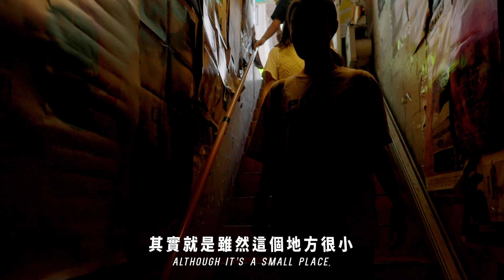教育部青年發展署｜〈感動地圖〉成果宣傳影片｜精華版｜2022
# 此影片版權為教育部青年發展署所有 #

CLIENT&PRESENTED by｜
教育部青年發展署／The Youth Development Administration, Ministry of Education

承辦｜天翌管理顧問有限公司

影像與文案企劃／製作團隊 ｜ 黑洞計畫有限公司  PROJECT INFINITY STUDIOS

CREW
｜導演／畢佳翰｜
｜攝影／孫晨馥｜
｜交通協力／童秝芳｜
｜剪輯／STEVEN BRITTEN｜
｜後期混音／PROJECT INFINITY STUDIOS 黑洞計畫有限公司｜
｜視覺設計／畢佳翰｜

｜器材協力／大三元攝影器材出租店｜臺北LENSBANK鏡頭銀行｜高雄LENSBANK鏡頭銀行｜旋轉牧馬攝影器材｜楓驛器材｜張哲瑋先生｜
｜臺北場攝影棚協力／空間STUDIO（space_._studio）｜
｜高雄場攝影棚協力／別院The Sides｜
｜臺北場梳化／楊淑婷｜
｜高雄場梳化／曾泓慈｜

CAST&YOUTH TEAMS
北藝原聲帶：部落練習曲
｜魏念頻｜黃榆惠｜
｜哈拉灣部落拍攝協力／哈拉灣部落理事長楊煌松｜哈拉灣部落族人們｜
｜哈拉灣部落學堂拍攝協力／哈拉灣部落學堂＆AKIYU老師｜
｜空拍協力／太魯閣國家公園管理處｜
家將少女行天下
｜沈芊芊｜高郁婷｜曾泓慈｜
｜照元宮拍攝協力／林自賢 面師｜江兪錚 徒弟｜
｜艋舺青山宮拍攝協力／艋舺青山宮管理委員會｜
｜交通協力／郭晉安｜
時代姐妹花：復古島旅
｜查禹安｜李彩維｜張砡綾｜蔡郁萱｜
｜紅玫瑰理髮廳拍攝協力／劉山岩（園） 師傅｜吳師傅｜黃秀華師傅｜邱金助師傅｜
｜唐山書店拍攝協力／唐山書店全體員工｜
純愛特攻隊：我愛你，你同藝嗎？
｜成員／李欣諭｜阮易臻｜林冠廷｜張貽菻｜陳葑｜
｜同光同志長老教會拍攝協力／同光教會幹事 Gary｜
｜FAIRY TAIPEI拍攝協力／BARRY CHOU老闆｜
｜特別感謝／臺北市東區路人們｜
大海的孩子：「潛」「淨」海洋,永續「慢魚」
｜黃立偉｜浦耀宸｜梁棨翔｜
｜藍洞潛水拍攝協力／藍洞潛水全體員工｜
｜浮潛拍攝協力／南勇浮潛企業社｜
｜空拍協力／墾丁國家公園管理處｜

｜風帆太平洋｜
｜青年壯遊臺灣／尋找感動地圖實踐計畫｜
｜壯遊體驗學習網｜